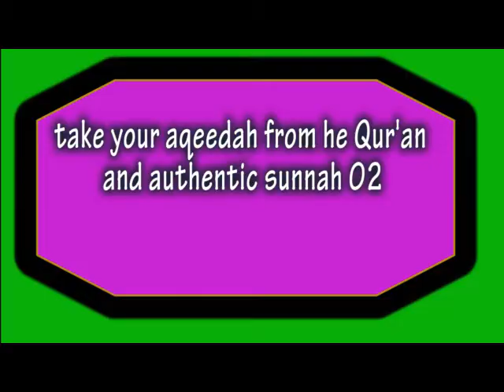take your aqeedah from he Qur'an and authentic sunnah 02